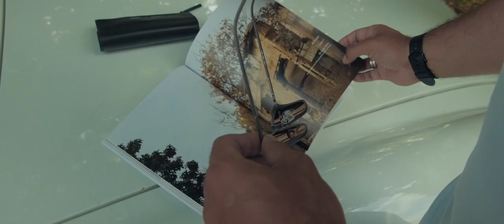Combining craftsmanship of 4 Counties - 201 Sunglasses Set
The video featured the Grams28 x Khromis collaboration 201 sunglasses set. Carefully crafted using the finest selection of cellulose acetate by Mazzucchelli 1849 from Italy. known for its flexibility, the stainless steel German-engineered flexible hinge offers the active wearer an ultimate fit and comfort.